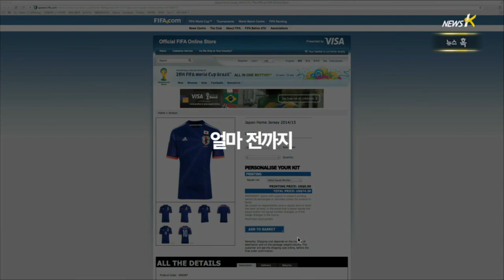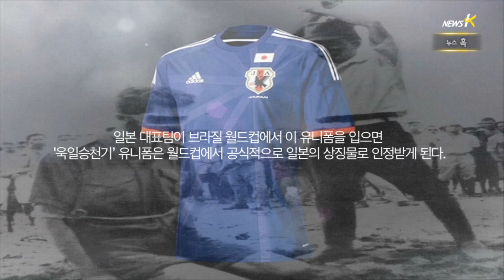[뉴스혹] 유니폼(2014.06.05)